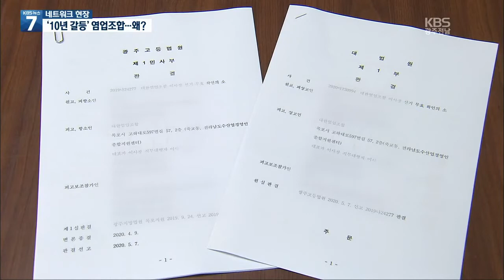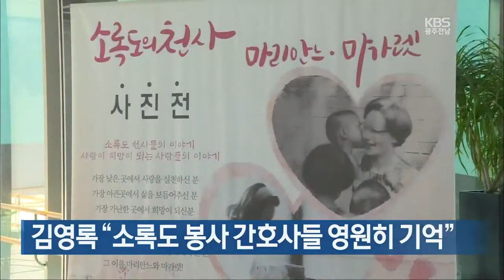[여기는전남] "염업조합 이사장 재선거"...갈등 재현 우려 外 ｜KBS 201013 방송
대한염업조합 이사장 선거 무효..재선거 해야
 '2020 소금박람회' 16일 온라인 개막
김영록 "소록도 봉사 간호사들 영원히 기억"
여수 돌산대교에 '초록불'…장기기증 관심 유도
대학생 제작 여순 다큐 '10월에 핀 동백' 시사회